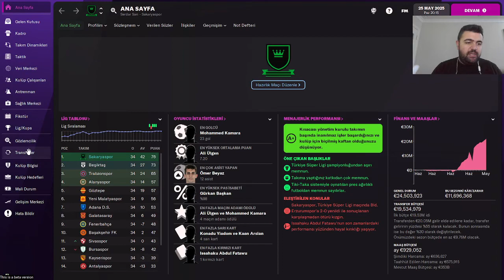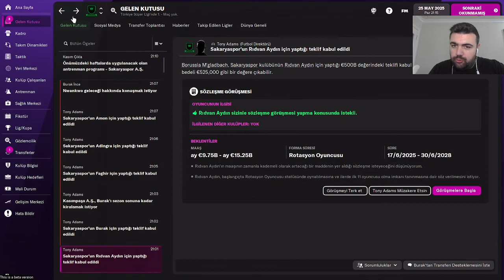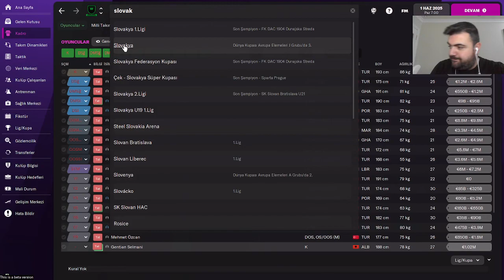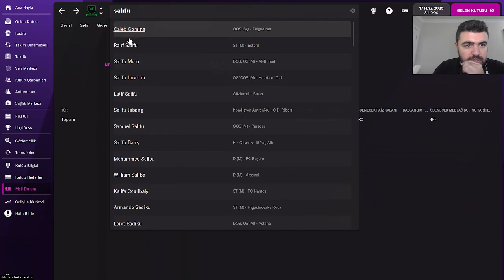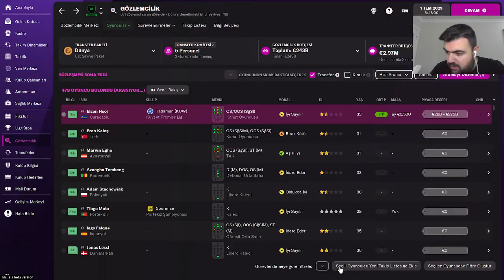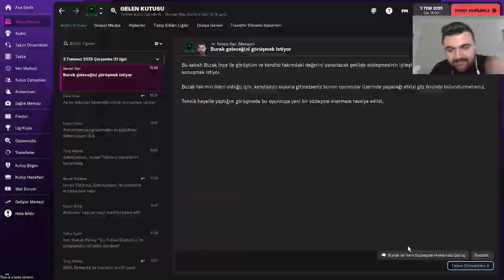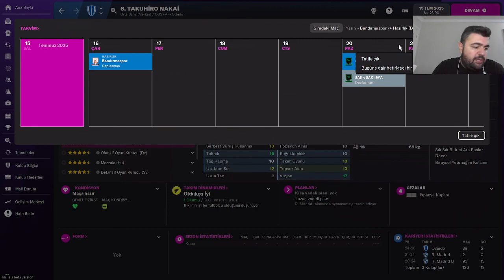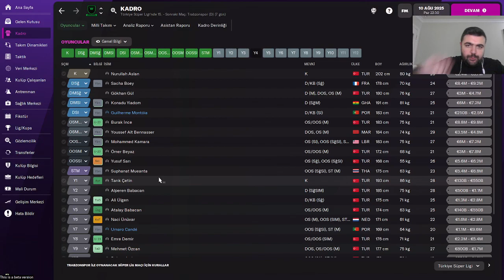FM 2022 SAKARYASPOR KARİYERİ BÖLÜM 18 GELEN ŞAMPİYONLUK SONRASI EN TATLI TRANSFER DÖNEMİ,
Bu bölümde rahatız, şampiyonluk sonrası bol bol para harcayıp transfer yapacağız ve yeni sezona hazırlanacağız.